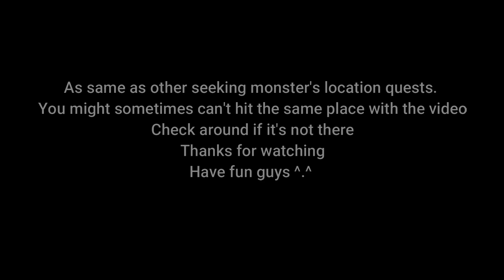[SEA] - Mir 4 - Unlucky Day Request - Find Damaged Baggage !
Hi guys !

This video is showing you how to complete the request task in  Snake Pit.